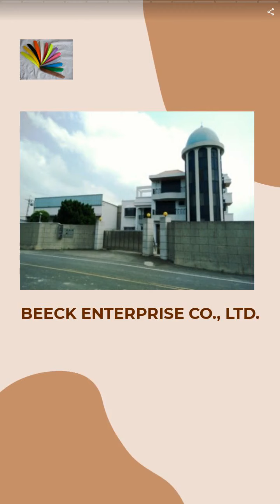111 | BEECK ENTERPRISE CO., LTD. | Taiwantrade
111 | BEECK ENTERPRISE CO., LTD. | Taiwantrade

We Beeck company have been for over 40 years.
Our complete processes include washing, dying, drying, grinding the quills, die cutting, quality control and packaging.
Beeck feathers products are made from hand selected.

00:00:00 BEECK ENTERPRISE CO., LTD.
00:00:07 We Beeck company have been for over 40 years. Our complete processes include washing, dying, drying, grinding the quills, die cutting, quality control and packaging. Beeck feathers products are made from hand selected.
00:00:14 Beeck archery feathers these are real turkey feathers.
00:00:28 Barred Feathers
00:00:35 Archery’s feathers.
00:00:42 Camo Feathers
00:00:49 Archery’s feathers.
00:00:56 Full Length Feathers
00:01:03 All feathers we produced,the cut phase is very smooth and can be stuck very well.
00:01:10 5” R/L WING shield zebra color.vane.archery. feather
00:01:17 Top grade Real turkeyfeathers
00:01:24 Contact Us Now !